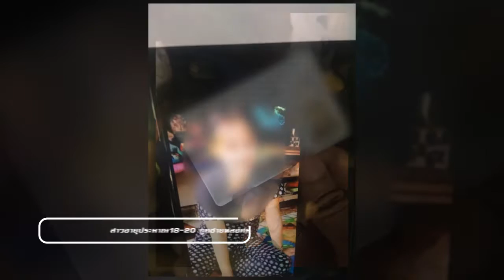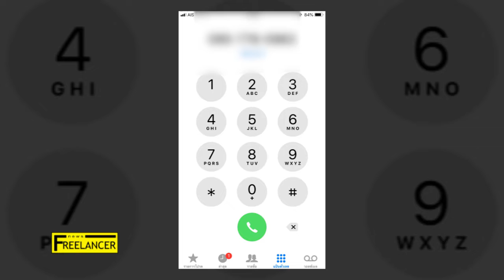สาวอายุประมาณ18 20 ถูกชายหลอกมาฆ่าในพงหญ้า ย่านมีนบุรี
เมื่อเวลา 01.00 น. วันที่ 13 ก.ย. ร.ต.ท.จิรายุ เฉิดฉาย รอง สว.(สอบสวน) สน.มีนบุรี รับแจ้งมีผู้พบศพหญิงสาวภายในพงหญ้าภายในซอยสุวินทวงศ์ 24 แขวงแสนแสบ เขตมีนบุรี กรุงเทพ จึงเดินทางไปตรวจสอบพร้อม พ.ต.อ.คมกฤษณ์ คำบุศย์ ผกก.สน.มีนบุรี เจ้าหน้าที่ฝ่ายสืบสวน เจ้าหน้าที่กองพิสูจน์หลักฐาน แพทย์นิติเวช รพ.ตร. เจ้าหน้าที่มูลนิธิร่วมกตัญญู

ที่เกิดเหตุเป็นซอยเปลี่ยว พบศพหญิงสาวสวมชุดนอนลายเป็ดสีเหลือง สภาพนอนจมน้ำอยู่ในป่ากก บริเวณพงหญ้ารกสุดซอย โดยมีชาวบ้านและญาติผู้ตายยืนมุงดูเป็นจำนวนมาก ทั้งนี้ตำรวจสามารถจับกุมผู้ต้องสงสัยได้ 1 ราย ทราบชื่อ นายณัฐพงศ์ สุขเจริญ อายุ 22 ปี มีบาดแผลบวมปูดบนใบหน้า จากการถูกรุมประชาทัณฑ์จากชาวบ้านและญาติผู้ตายสลบไม่ได้สติ เจ้าหน้าที่เร่งทำการปฐมพยาบาลก่อนนำส่ง รพ.นวมินทร์ 9 พร้อมเจ้าหน้าที่ตำรวจตามไปควบคุมตัวอย่างใกล้ชิด

ด้าน น.ส.ภัคจิรา ปานเหล็ง อายุ 28 ปี พี่สะไภ้ผู้ตายที่พักอาศัยอยู่ด้วยกัน เปิดเผยว่า ผู้ตายคือ น.ส.ปริศนา เนียมกล่ำ อายุ 18 ปี ซึ่งหายออกจากบ้านไปตั้งแต่ เวลา 04.00 น. ของวันที่ 12 ก.ย. ที่ผ่านมา ขณะนั้นนายณัฐพงศ์ ซึ่งเป็นเพื่อนกับ นายธวัชชัย ตำราเรียง อายุ 19 ปี สามีผู้ตาย ได้เข้ามาหาที่บ้านพักย่านสุวินทวงศ์ 22 พร้อมอ้างว่าสามีของ น.ส.ปริศนา ดื่มสุราเมาไม่ได้สติอยู่ที่ปั้มน้ำมันพีที ริมถนนสุวินทวงศ์ จึงให้ไปช่วยพาตัวกลับบ้าน นายณัฐพงศ์จึงขับรถจยย.พา น.ส.ปริศนาออกมา กระทั่งเวลา 05.00 น. นายณัฐพงศ์ได้โทรศัพท์ไปบอกสามีของผู้ตายที่กำลังทำงานอยู่ร้านติดฟิล์มรถยนต์ ว่า ถูกทำร้ายร่างกาย จนรถล้มอยู่ภายในซอยสุวินทวงศ์ 24 ขอให้มาช่วยเหลือ กระทั่งสามีผู้ตายเดินทางมาถึง เห็นนายณัฐพงศ์ถูกรถ จยย.ล้มทับอยู่ที่กลางซอยเนื้อตัวเปียกปอน จึงเข้าไปช่วยเหลือ และนายณัฐพงศ์ได้บอกอีกว่า แฟนสาวของนายธวัชชัย ได้วิ่งหนีเข้าไปท้ายซอย ฝ่ายสามีผู้ตายจึงออกตามหา พบรองเท้าแตะของ น.ส.ปริศนาตกอยู่เพียงข้างเดียว แต่ไม่พบตัวผู้ตาย

น.ส.ภัคจิรา เผยอีกว่า กระทั่งช่วงเช้าได้ให้ญาติช่วยตามหาทั้งทางสื่อโซเชียล และทางโทรศัพท์ ก็ไม่สามารถติดต่อได้ตลอดทั้งวัน กระทั่งเวลา 23.00 น. ที่ผ่านมา ตนพร้อมญาติส่วนหนึ่งได้กลับมาตามหาภายในซอยดังกล่าวอีกครั้ง พบเห็นแมวดำเดินเข้าไปในพงหญ้าข้างทางห่างจากถนน 10 เมตร  ซึ่งใกล้กับจุดที่พบรองเท้าแตะ จึงได้เข้าไปดูก็พบศพ น.ส.ปริศนาจมอยู่ในน้ำ จึงรีบแจ้งตำรวจ ซึ่งญาติที่ช่วยค้นหาปักใจเชื่อว่าผู้ก่อเหตุคือ นายณัฐพงศ์ ซึ่งอยู่กับผู้ตายเป็นคนสุดท้าย จึงได้ไปตามหาตัวที่บ้านพักย่านเสรีไทย ซึ่งขณะนั้นนายณัฐพงศ์นอนอยู่กับภรรยา เมื่อพบตัวก็ได้คาดคั้นสอบถาม ก่อนที่นายณัฐพงศ์จะพูดจาวกวนคล้ายคนเมายาเสพติด ว่า "ขอโทษ ไม่ได้ตั้งใจ" และรับอีกว่า ร่วมกับเพื่อน 4-5 คน รุมทำร้ายผู้ตายก่อนนำศพมาอำพรางในจุดดังกล่าว

ต่อมาญาติผู้ตายได้นำตัวนายณัฐพงศ์มาที่เกิดเหตุ ก่อนจะถูกชาวบ้านและญาติอีกบางส่วนที่เฝ้ารอ รุมประชาทัณฑ์จนได้รับบาดเจ็บที่ใบหน้า ก่อนที่ตำรวจจะรีบกันคนไม่เกี่ยวข้องให้ออกไปพ้นบริเวณ และนำตัวส่ง รพ.นวมินทร์9

ด้าน พ.ต.อ.คมกฤษณ์ เผยว่า เบื้องต้นแพทย์ชันสูตรพลิกศพพบว่า สภาพศพท่อนบน ใส่เพียงเสื้อแขนยาวสีเหลืองลายเป็ด ส่วนท่อนล่างเปลือย ตรวจสอบเบื้องต้นไม่พบบาดแผลการถูกทำร้ายร่างกายแต่อย่างใด ส่วนประเด็นจะมีการถูกข่มขืนหรือไม่ ต้องรอผลชันสูตรอย่างละเอียดจากแพทย์ หลังจากนี้จะสอบสวนพยานแวดล้อม และผู้ต้องสงสัยที่ถูกจับกุม เพื่อหาข้อสรุปในการก่อเหตุครั้งนี้ต่อไป.